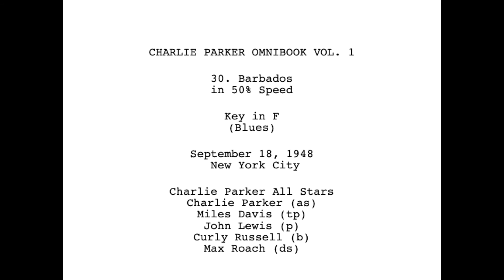[CHARLIE PARKER OMNIBOOK in 50% SPEED] 1-30. Barbados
CHARLIE PARKER OMNIBOOK VOL. 1

30. Barbados
in 50% Speed

Key in F
(Blues)

Charlie Parker All Stars
Charlie Parker (as)
Miles Davis (tp)
John Lewis (p)
Curly Russell (b)
Max Roach (ds)